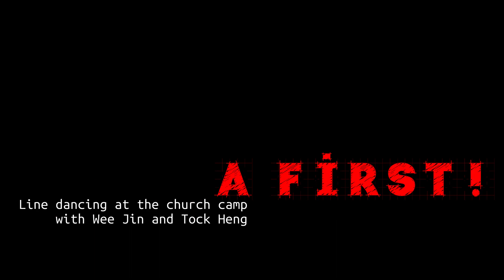"Church camp night fever!"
A first - line dancing at the church camp!